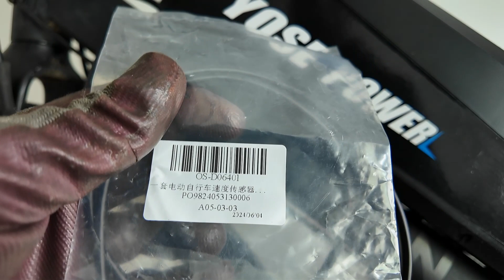Ebike right side PAS sensor (dodgy) fix (Hollowtech2)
my Ebike kit RIGHT-SIDE CRANKSET SIDE Pedal Assist Sensor .. very dodgy .. FIX (not recommended).
Ebike kit : Yose Power.
reason for not using left side 1 piece PAS provided by Yose Power : I have Hollwtech2 Bottom Bracket, so no space to fit it.

Yose Power advise using the RIGHT SIDE PAS shown in thiis video, but you need :
1. A chainring with BOLT CIRCLE DIAMETER 64mm or 74mm
2. Use a Magnetic disc to fit this crankset chainring (64mm, or with the adapter 74mm BCD)
3. Fit the sensor provided (but it may be a squeeze).

In my case the sensor was too close to fit, so I hammered it away (bluntly).
IT WORKS... but it rubs against the magnetic disc.

Bike has only worked in theory (in the air). Not used it yet.

So a very unsatisfactory fit.

CLIP ON sensor : this seems the best sensor type option for this predicament, but electronically it didn't work.

Anyone welcome to give advice.

I also give 2 general solutions.

Shimano Cues will replace many lower end Shimano family Groupsets soon (already started), so I guess this video is futureproof.

When will wireless sensors be here ??